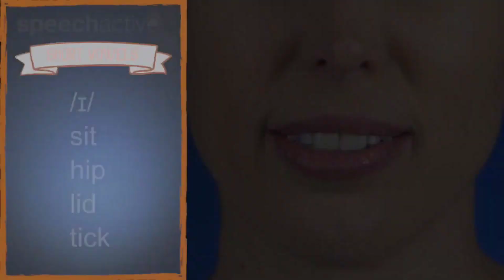Mouth Vowel Short Dipthong Sounds (2)